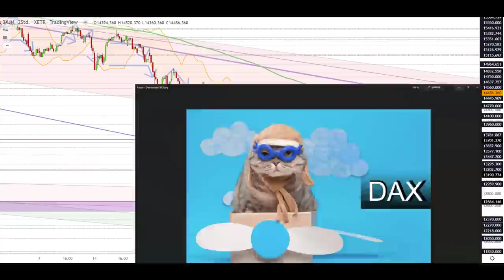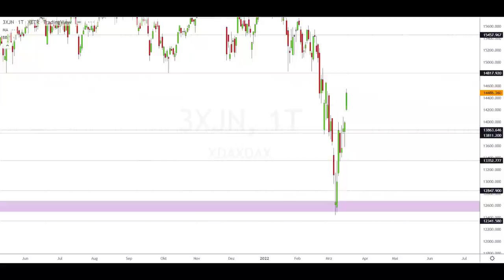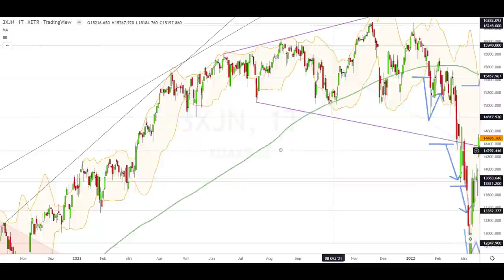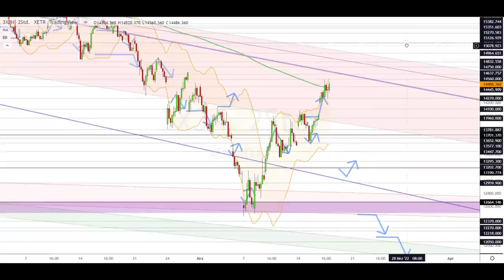Dax Analyse 17.03.2022